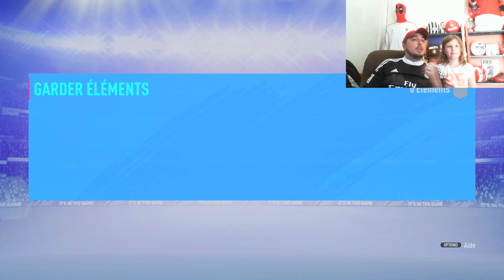🏆 Open Pack Récompenses FUT RIVALS et AS 🏆 FIFA19 FUTTIES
Bonsoir les Amis , ce soir Open Pack des Mes Récompenses Futchampions et Rivals ainsi que 2 pack AS Garanti